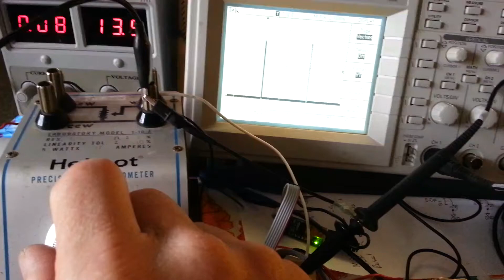ADC2PWM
Using micro controller to measure potentiometer, and create PWM.